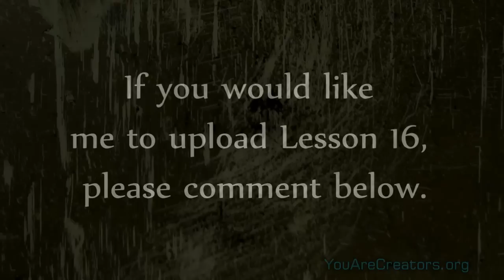The Unfailing Success System - Learn this! (Law Of Attraction) PT15